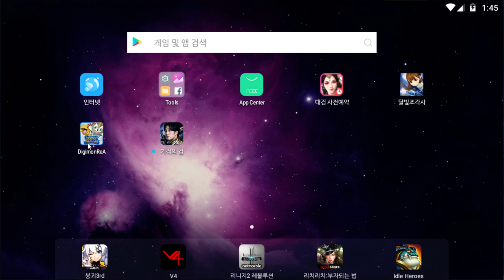한동안 휴방하겠습니다.